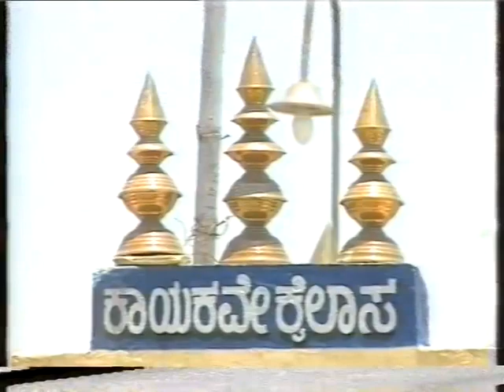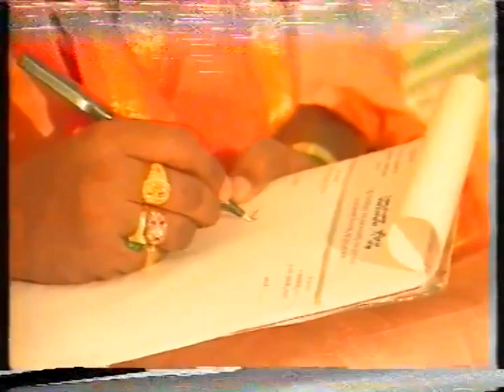Shree Kshetra Nalwar (1)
Shree Kshetra Nalwar Shree Satguru Dr. SiddhaTotendra Swami.